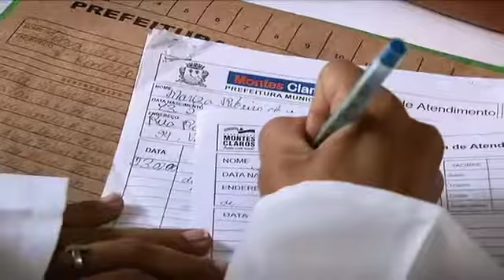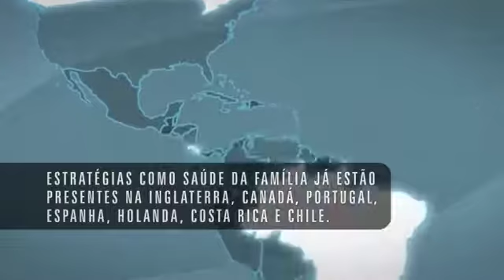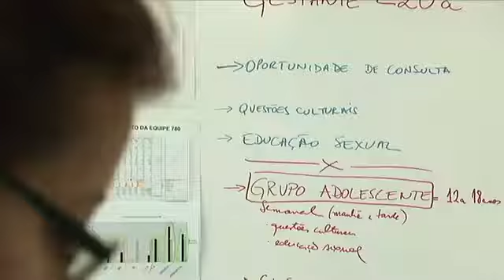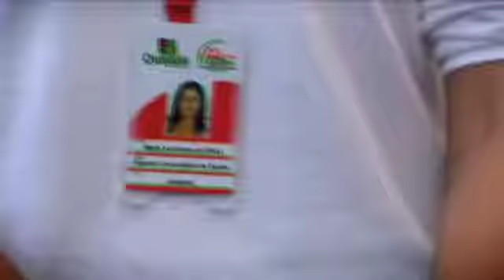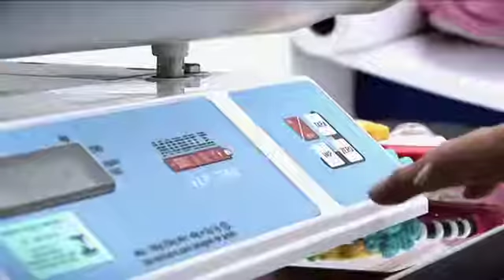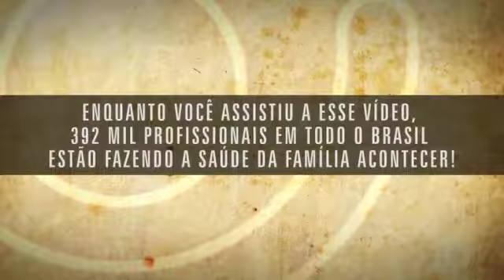SAÚDE DA FAMÍLIA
Vídeo Institucional para o Ministério da Saúde.